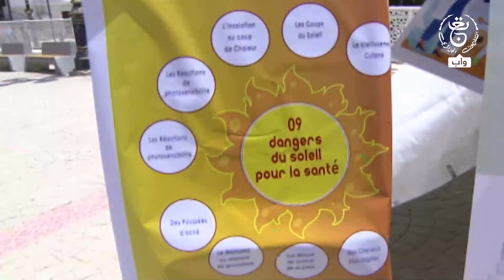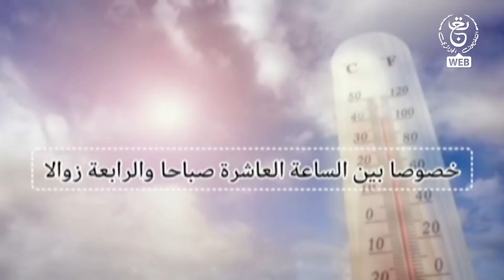ارشادات طبية - 27 جوان 2024